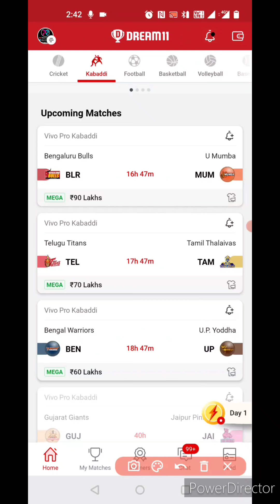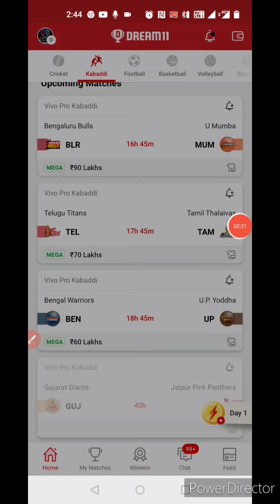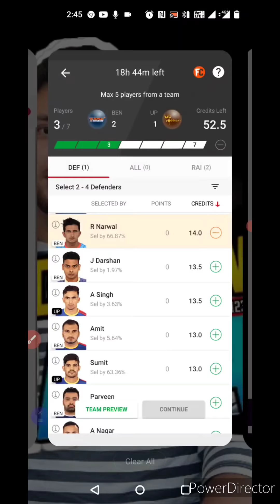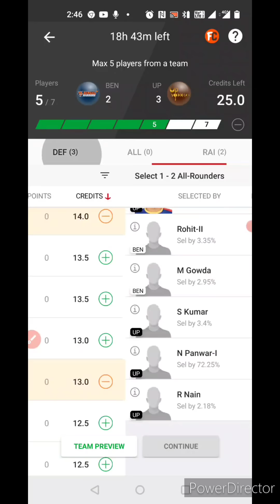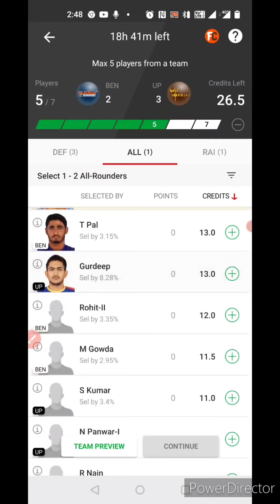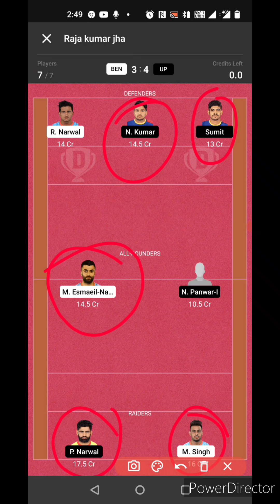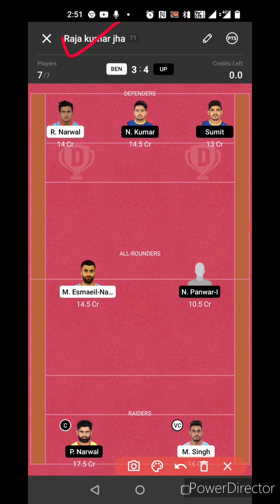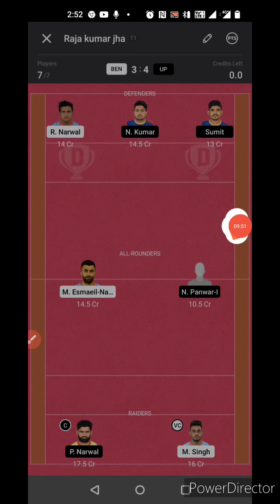BEN vs UP Kabaddi Dream11 Team, BEN vs UP Dream11 Team Today, BEN vs UP Dream11 Prediction,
Welcome to the preview of BEN VS UP Dream11 match

You will get full preview and winning analysis of BEN vs UP Dream11 Fantasy match so that you can win big on Dream11

You will get full analysis of BEN vs UP Dream11 match

BEN vs UP, BEN vs UP playing11, dream11 BEN vs UP, BEN vs UP dream11, BEN vs UP dream11 team, BEN vs UP Dream11 prediction, BEN vs UP dream11 prediction today, BEN vs UP dream11 todays team,

UP vs BEN, UP vs BEN playing11, dream11 UP vs BEN, UP vs BEN dream11 team, UP vs BEN dream11 prediction, UP vs BEN dream11 prediction today, UP vs BEN dream11 todays team

More Preview:-

LUDO APP:-

Video Content..

1. This analysis is based on my Understanding, knowledge, and instinct. While selecting your team, consider the points mentioned and  make your own decisions.

2. Dream11 takes great care to comply with all central and state legislation in India to ensure that users are fully protected. Every Contest on platform is carefully designed to comply with applicable statutes and regulations in India.

4. Prediction Raja do not promote any gambling app and not liable for any profit or loss which may arrise from this app.